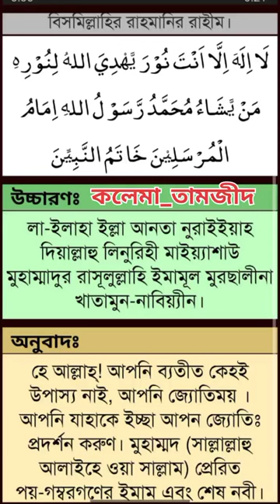কলেমা_তামজীদ 🕋🤲 Shorts Kalema Shurah Urdu Islamic Short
কলেমা_তামজীদ 🕋🤲